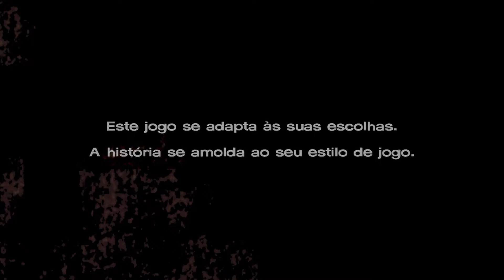vince e wyatt [21] the walking dead [500 dias, parte 1/2] terrível playthrough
Neste emocionante episódio da Terrível Playthrough de Telltale's The Walking Dead, fazemos uma pausa entre temporadas para explorar o DLC 500 Days (em Português, 500 Dias). Neste primeiro episódios tenho uns problemas com o som que faz com que um ruído constante durante o episódio. As duas histórias aqui são de Vince, um prisioneiro prestes a ir para a prisão por matar o homem que matou o seu irmão, que tem de escapar da carrinha da polícia após os zombies atacarem.. Já Wyatt e o seu amigo fogem de um homem perigoso mas perdem-se na noite quando atropelam algo.. ou alguém..

Parte 21 da Terrível Playthrough de TellTale's: The Walking Dead!

Vince
Wyatt
The Walking Dead
DLC
500 Days
Telltale's
Terrível Playthrough
som
ruído constante
prisioneiro
polícia
zombies
zumbis
fugir
homem perigoso
noite
atropelamento
Parte 1/2
Parte 21
episódio emocionante
Telltale Games
sobrevivência
ataque
carrinha da polícia
fugir
mistério
suspense
série
episódio